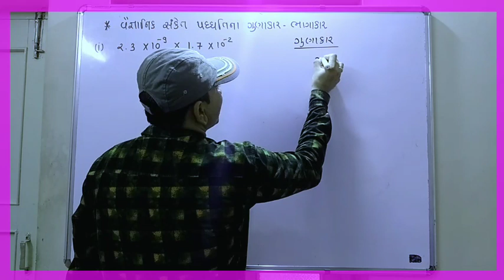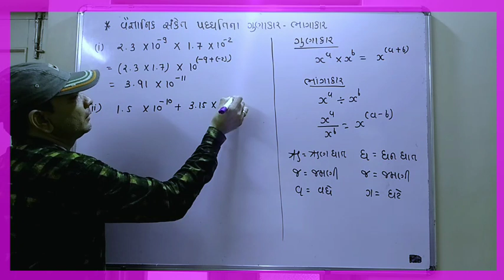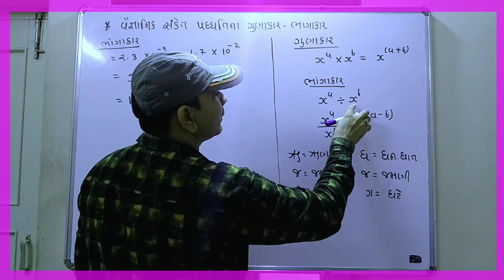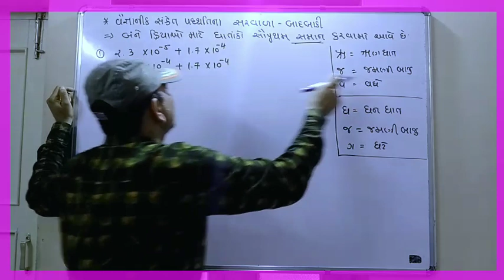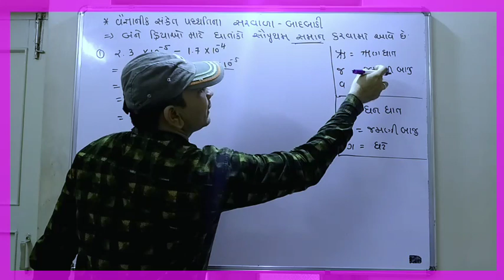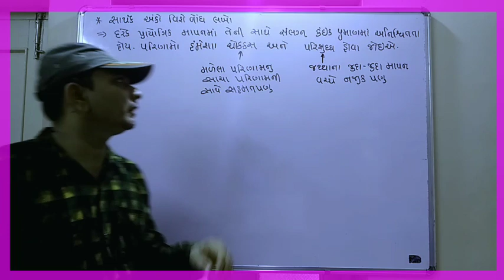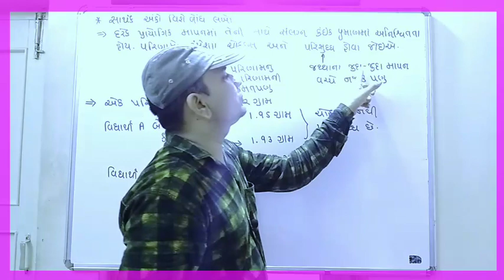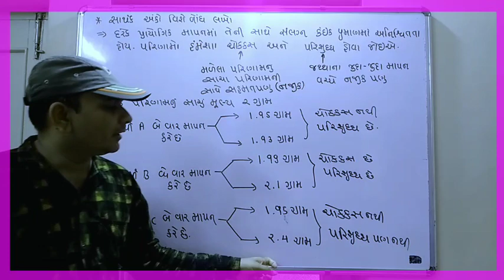ધોરણ 11|પ્રકરણ 1|V-8